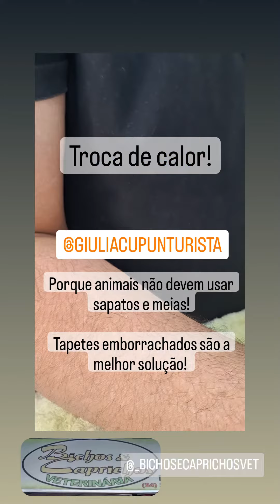Dica de termorregulação em cães. Não colocar sapato ou meia! Drª Msc Giulia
Drª Msc Giulia, Knowhow de 15 anos, 2 graduações, 3 pós graduações e mestrado UFRRJ! Cursos Nacionais e Internacionais! Para lhe atender cada vez melhor de maneira holística!acupunturaveterinaria
freemindPós-graduada em Acupuntura e técnicas associadas MTC,